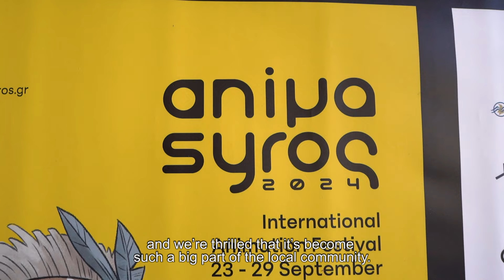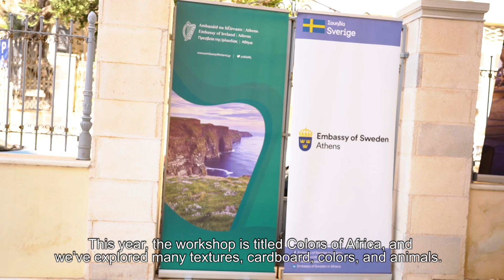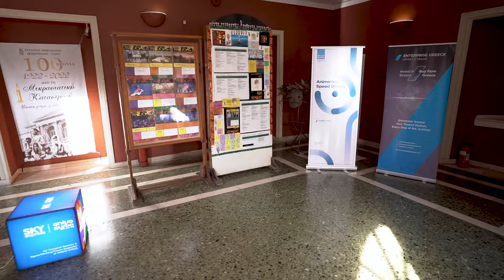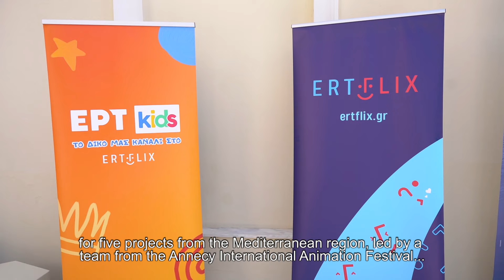ANIMASYROS 2024 - Making of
Watch the documentary (making of) video of ANIMASYROS 2024 International Animation Festival that took place on September 23 - 29 at the island of Syros, Cyclades, Greece!

Direction: Chris and Panos
Production Manager: Chris and Panos
Interviews: Danai Sofia Vardali
Produced by: PLATFORMA - Urban Culture Co.